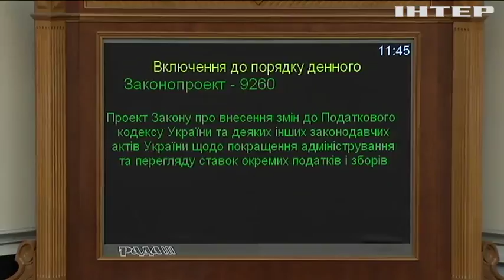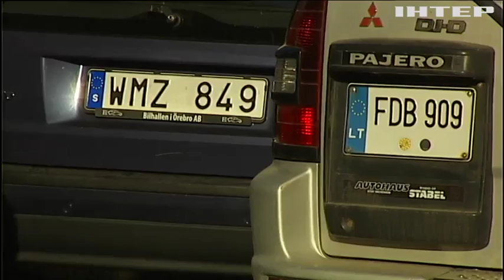"Євробляхи" в законі: Рада легалізувала авто з іноземною реєстрацією